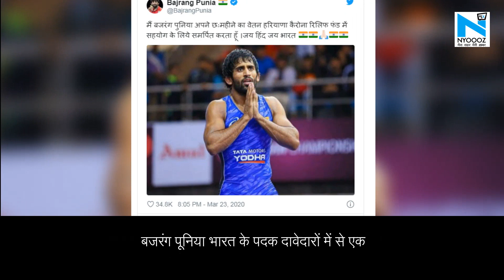भारतीय पहलवान Bajrang Punia देंगे कोरोना से लड़ने अपनी 6 महीने की सैलरी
कोरोना से लड़ने को भारतीय पहलवान बजरंग पूनिया देंगे अपनी 6 महीने की सैलरी... बजरंग पूनिया ने की टोक्यो ओलंपिक खेलों को टालने की मांग... बजरंग पूनिया भारत के पदक दावेदारों में से एक... बजरंग के इस कदम पर केंद्रीय खेल मंत्री किरण रिजिजू ने की तारीफ... कोरोना के कारण अबतक दुनियाभर में 15,000 से अधिक लोगों की मौत.